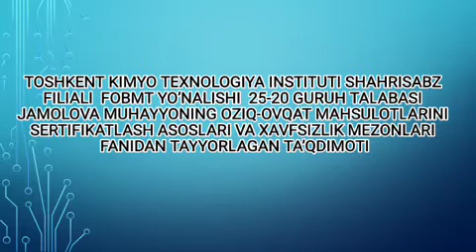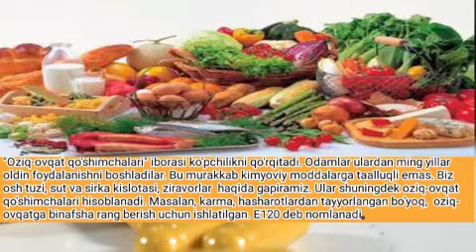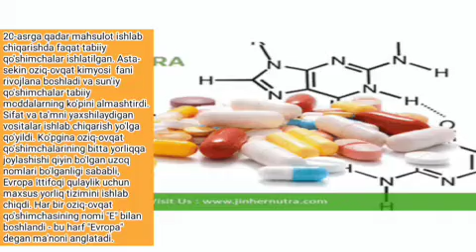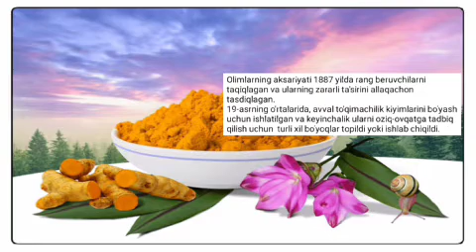Mahsulotlar tarkibidagi bo'yoq va aromatik moddalar, vitaminlar, organik kislotalar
Oziq-ovqat mahsulotlarini sertifikatlash va xavfsizlik me'zonlari